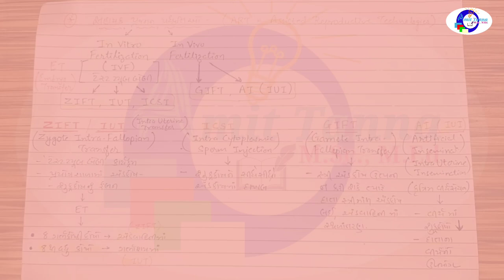Last Day's Revision | Biology Target Series | પ્રાજનનિક સ્વાસ્થ્ય | Reproductive Health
● ગુજરાતી માધ્યમના વિદ્યાર્થીઓ માટે પહેલી વખત.
● સંપૂર્ણ એકમ એકસાથે.

🎯 NEET અને GUJCET પરીક્ષાની સચોટ તૈયારી કરવા માટે, NCERT BIOLOGY ના દરેક મુદ્દાનું રીવીઝન કરાવતી FREE VIDEO LECTURE SERIES

🎯 NEET અને GUJCET ની તૈયારી કરતાં વિદ્યાર્થીઓ જીવવિજ્ઞાન વિષયમાં ઓછા સમયમાં સારો Score કરીને ધાર્યું લક્ષ્ય પ્રાપ્ત કરી શકે તે માટે આ દરેક વિડીયો ઉપયોગી નીવડશે.